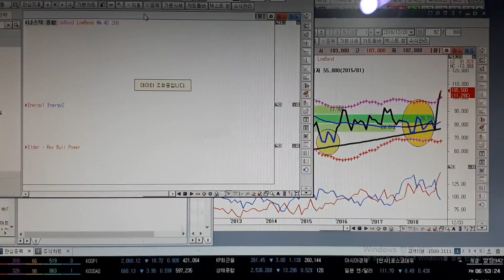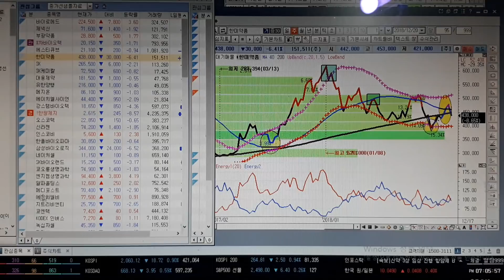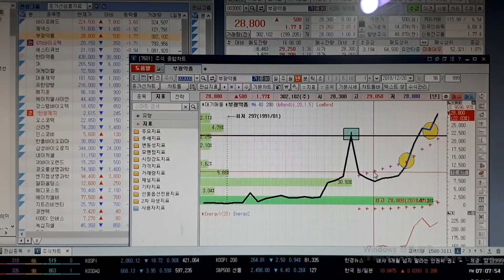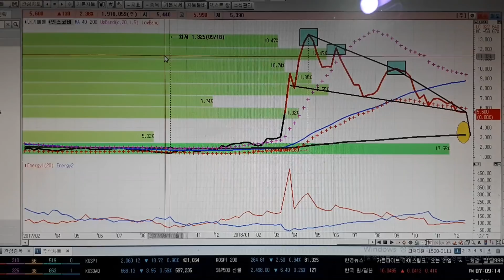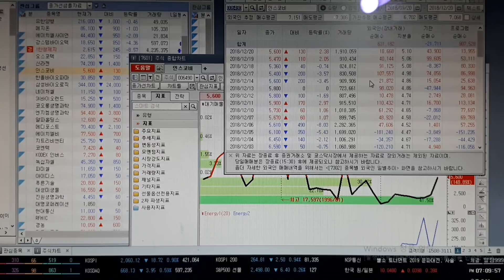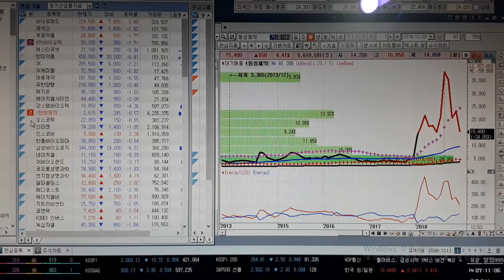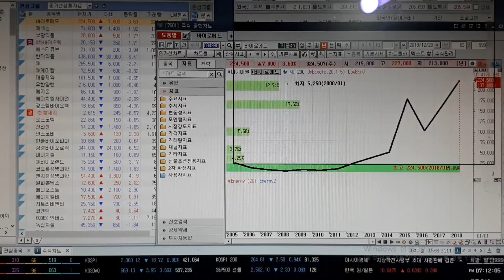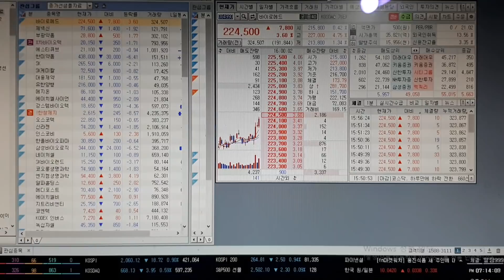종가선차트,생명선,켈트너채널로 보는 바이로메드,대림산업.20181220